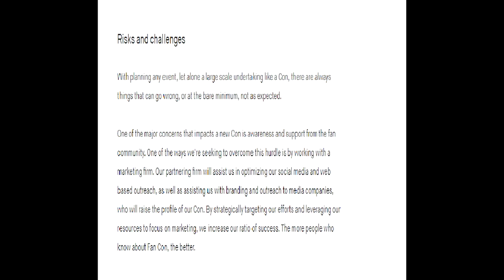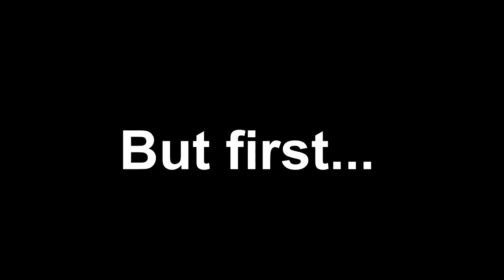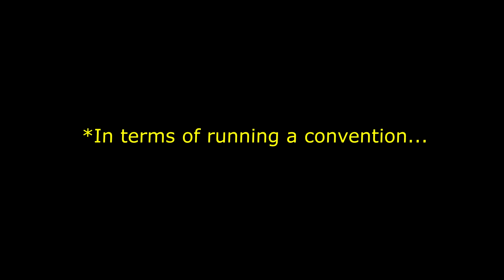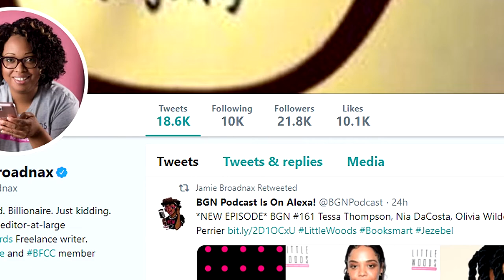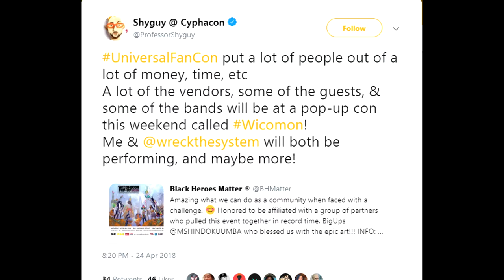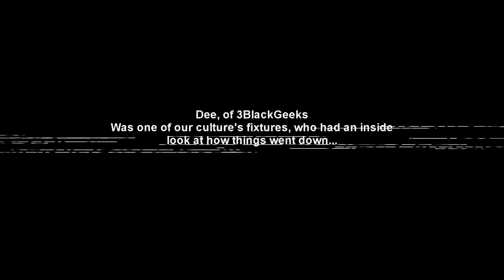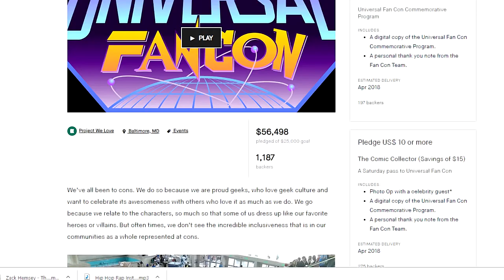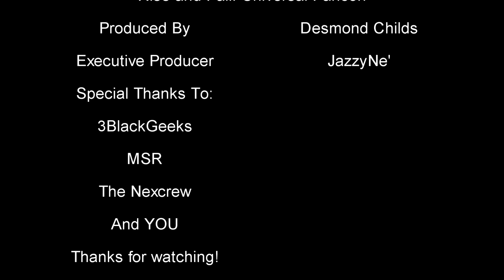The Safe Space: Rise And Fall Of Universal Fancon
DC takes a look at how an inspiring and progressive movement suddenly crashed and burned. Universal Fancon was looking to be a new destination that wasn't just diverse, but harped on inclusiveness! So what went wrong?